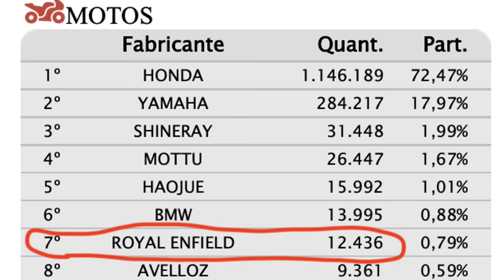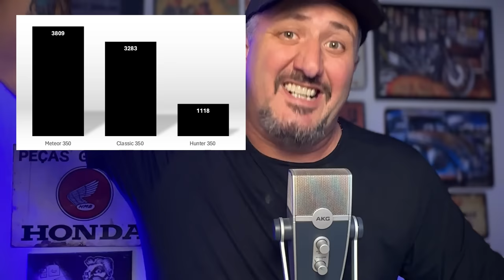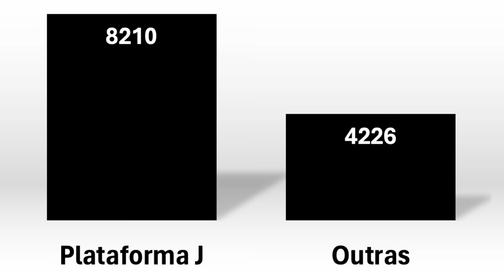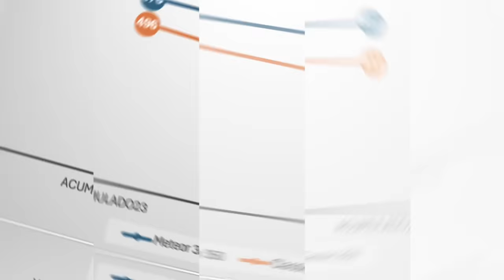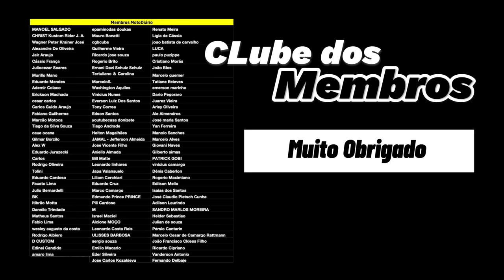LASCOU pra ROYAL: eu avisei lá atrás, complicou O MERCADO no BRASIL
LASCOU pra ROYAL: Novas motos COMPLICARAM O MERCADO no BRASIL

✅✅✅ ADEMICOM